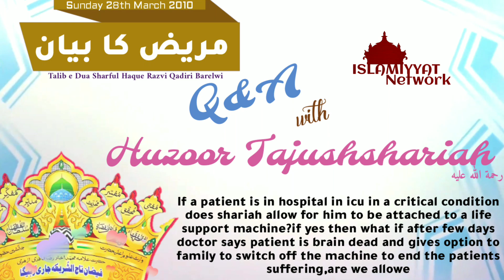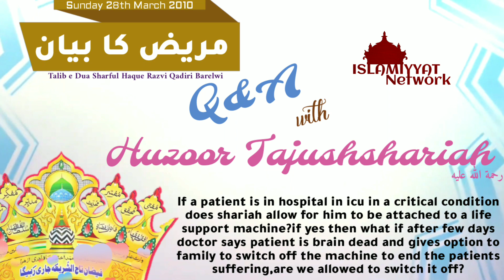If a patient is in hospital in icu in a critical condition does shariah allow for him............ 👇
If a patient is in hospital in icu in a critical_condition does shariah allow for him to be attached to a life support machine?if yes then what if after few days doctor says patient is brain dead and gives option to family to switch off the machine to end the patients suffering,are we allowed to switch it off?

Answer By Huzoor TAJUSHSHARIYAH